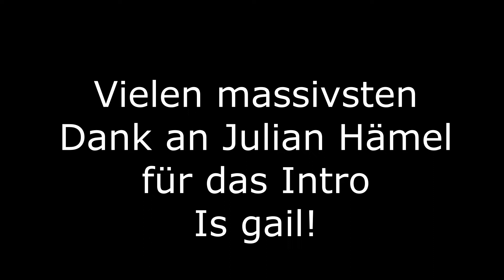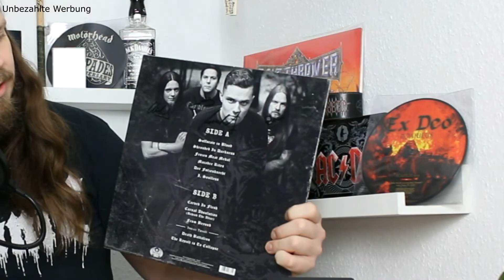Eine kleine Krachmusik #9 // Organischer Death Metal durch die Ohrmuschel!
Dieser Kanal wird als reines privates Hobby und zur Auslebung der Musikleidenschaft betrieben. Es findet keinerlei kommerzielle Verwertung oder gewerbliche Tätigkeit statt.

Die EKKM Episode zu Organic hat mir nicht gefallen. Zu wenig in Anbetracht was ich bekommen habe. Hier also das Remake und damit auch Eine kleine Krachmusik Nr. 9

Gefällts euch? Dann scrollt weiter für Organic Artikel